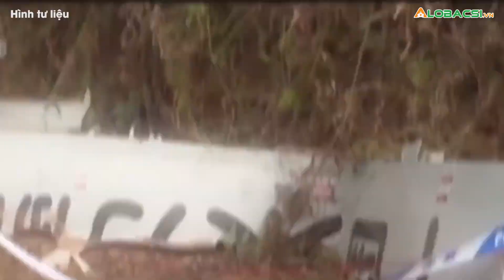Tìm Thấy Hộp Đen Thứ Hai Vụ Rơi Máy Bay Ở Trung Quốc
Tờ Hoàn cầu Thời báo sáng nay, 25/3 đưa tin chiếc hộp đen thứ hai (hộp đen ghi dữ liệu chuyến bay FDR) đã được tìm thấy tại hiện trường vụ tai nạn.👉 Tin tức COVID-19 mới nhất

MỌI GÓP Ý XIN GỬI VỀ:
Hợp tác nội dung:  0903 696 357